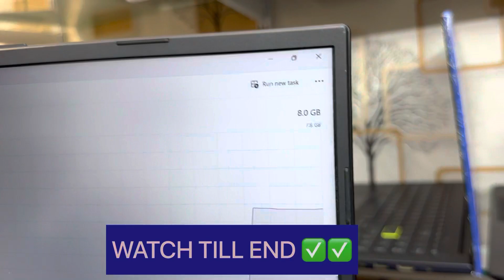Used laptop market in kolkata|cheapest second hand laptop kolkata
No-1 2nd hand Use Laptop Wholesaler shop in Kolkata | kolkata No-1 use laptop shop IT LIFE SOLUTION

SHOP NAME 👉 IT LIFE SOLUTION

SHOP ADDRESS 👉 44A, METCALFE STREET, KOLKATA -700013, WEST BENGAL

In this video, we take you on a virtual tour of the vibrant streets and markets of Kolkata, known for their wide range of affordable and high-quality pre-owned laptops.

Kolkata, the cultural capital of India, is a city that never sleeps, and its markets are a true reflection of its lively spirit. If you're in the market for a budget-friendly laptop, whether it's for work, education, or entertainment, Kolkata is the place to be.

Join us as we navigate through the bustling lanes, packed with shops and vendors offering a plethora of used laptops. From small local stores to larger computer markets, Kolkata has it all. We'll show you the popular hotspots like Chandni Market, Esplanade, and College Street, where you can find a wide variety of laptops from various brands and models.

Whether you're looking for a sleek and lightweight Ultrabook, a powerful gaming laptop, or a reliable machine for everyday use, Kolkata's used laptop market has something for everyone. We'll guide you through the process of selecting the right laptop, checking its specifications, examining its physical condition, and bargaining for the best price.

Not only will you get an inside look at the vibrant laptop market, but we'll also provide valuable tips and insights to help you make an informed decision. We'll share advice on what to look for in a used laptop, how to assess its performance, and how to ensure that you're getting a genuine product.

Join us on this exciting journey as we uncover the hidden gems of Kolkata's used laptop market. Whether you're a local resident or a visitor to the city, this video will be your ultimate guide to finding the perfect pre-owned laptop in Kolkata.

Get ready to embark on an unforgettable adventure in the world of used laptops in Kolkata! @ItLifeSolution

used gaming laptop shop
old laptop market in kolkata
used laptop market in wholesale price
wholesale price in used laptop
second hand gaming laptop market kolkata
second hand gaming laptop market in kolkata second hand gaming laptop in kolkata
second hand gaming pc
second hand gaming phone second hand gaming laptop in delhi
second hand gaming setup